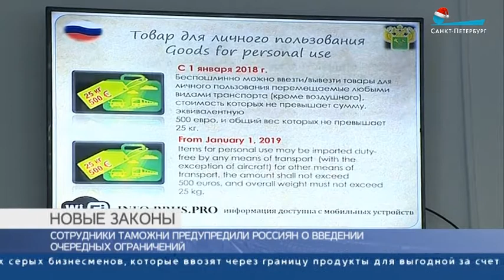С 1 января в России изменились правила ввоза товаров для личного пользования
С начала нового года в России вступил в силу ряд новых законов. В стране повышаются НДС, тарифы ЖКХ, акцизы на топливо и начинается пенсионная реформа. Также с 1 января вступили в силу ограничения беспошлинного ввоза товаров для личного пользования.